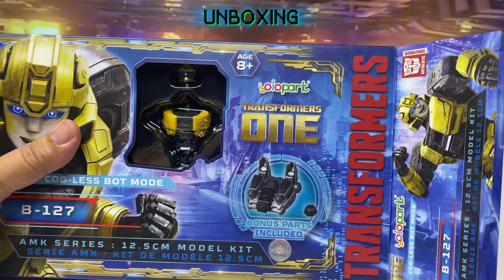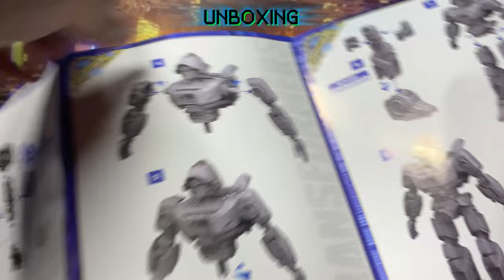UNBOXING & FULL BUILD Yolopark B-127 Bumblebee Cog-less Bot Mode Transformers One AMK Model Kit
UNBOXING & FULL BUILD Yolopark B-127 Bumblebee Cog-less Bot Mode Transformers One AMK Series Model Kit

🚨 Ready for some Bumblebee action? In this video, we're unboxing and building the Yolopark B-127 Cog-less Bot Mode from the Transformers One AMK Series! This 12.5 cm model kit features the fan-favorite Bumblebee in a stunning cog-less design, ready for all Transformers enthusiasts to enjoy! 🤖✨

🛠️ Watch as we carefully assemble B-127, capturing every detail. If you're a fan of Transformers, model kits, or both, this is the ultimate experience to see Bumblebee come to life—piece by piece! 💛

🤩 Whether you love model kits, action figures, or just have a passion for Transformers, you'll want to check out every step of this build. Join us for some hobby fun as we dive deep into the AMK Series craftsmanship and Bumblebee's iconic look.

🔥 What You’ll Find in This Video:

📦 Unboxing the Yolopark B-127 Bumblebee Model Kit
🛠️ Step-by-step build of Bumblebee in his cog-less bot mode
🔍 In-depth close-ups of details, articulation, and overall build quality

👇 Which Transformers character should we build next? Drop your suggestions in the comments! 💬